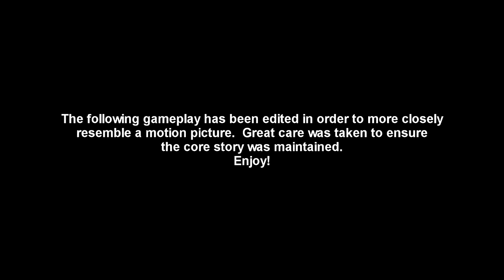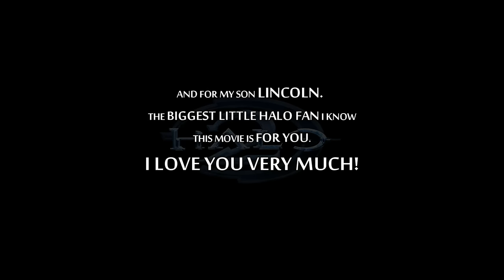HALO 2 THE MOVIE (Director's Cut) 1080p HD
From Horizon: "Experience the full story anew or for the first time in seamlessly edited GAMEPLAY; with additional content added to help better tell the story. If you're going to watch one movie about the game, watch the 'Reel' thing! So grab the popcorn and enjoy the show!

After the events on the Forerunner ringworld Halo, Master Chief SPARTAN-117 returns home to Earth with the AI construct Cortana. The war with the Covenant forces is still not going well, despite the destruction of an entire fleet at Halo, but the Master Chief needs a refit. Armed with the Mjolnir Armor Mark VI, he is on his way to a decorations ceremony with the thought-to-be-dead Sergeant Johnson, when Covenant forces emerge from the Slipstream into Earth space. But something is wrong: the fleet is much smaller than the one used to destroy Reach, humanity's former frontline stronghold. The Master Chief and Cortana, along with Commander Miranda Keyes and the crew of In Amber Clad, must fight off the Covenant and protect Earth, a battle that will take them across the galaxy to a new planet, which is disturbingly familiar...Meanwhile, the Prophets, leaders of the Covenant, are not pleased with the Elite Commander that allowed the Master Chief to destroy Halo, and he is branded a heretic. But even Heretics have their uses. He is to become the new Arbiter, a warrior for the Prophets' will, destined to die in glorious battle like all the other Arbiters before him. But deep in the Covenant, rumors are spreading about a Jiralhanae take-over. Can the Arbiter uncover this treachery in time to save the Elites?"